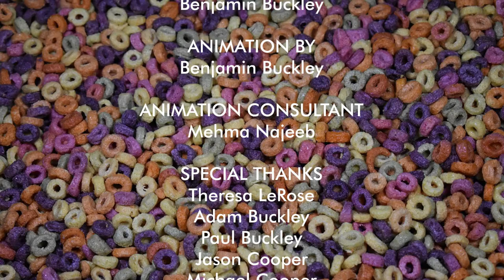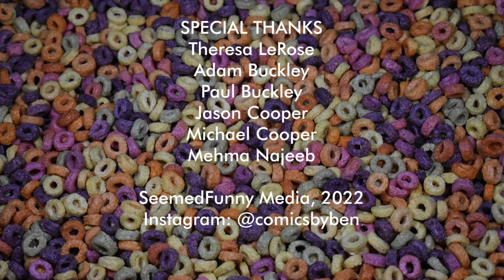BRAINWORMS (2022) - Stop-motion film (Made in 48 hours)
An overly-credulous dreamer goes hunting for sandworms, but his more level-headed friend tries to talk some sense into him.

Made in 48 hours and selected as a finalist in Vancouver's Run N Gun 48-hour film competition. All films had to include the following surprise elements:

THEME: Urban Legend

PROP: Shovel

DIALOGUE: "That's the stuff (BLANK) is/are made of."

The team was listed as "SeemedFunny Media".